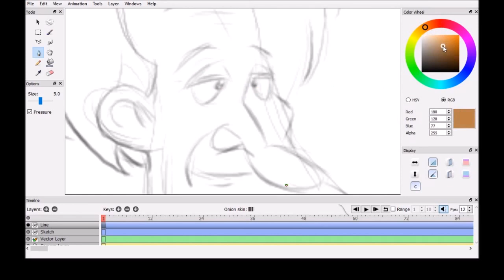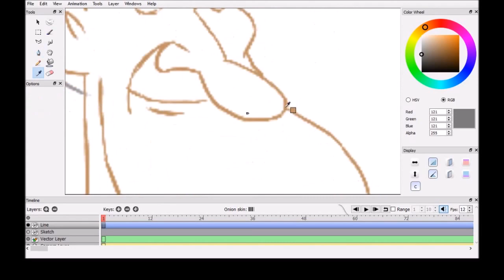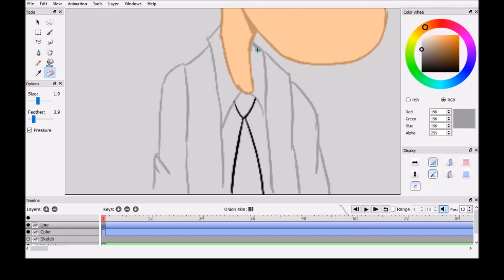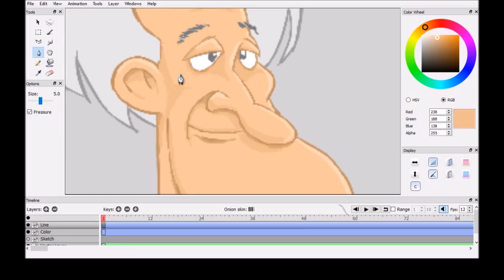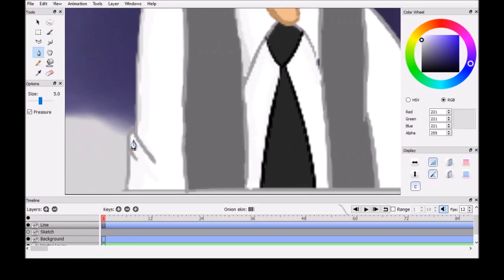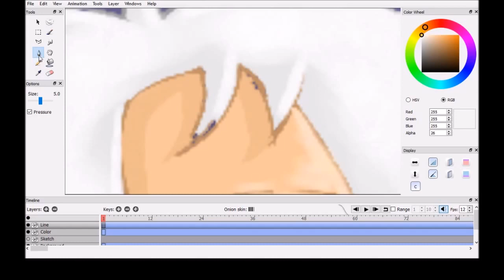TheProfessor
Sketching, drawing and coloring with Pencil2D. This great piece of open source software that is for Drawing and 2D animating. Please check it out if you like drawing digitally. I used a Wacom Bamboo tablet for this drawing.